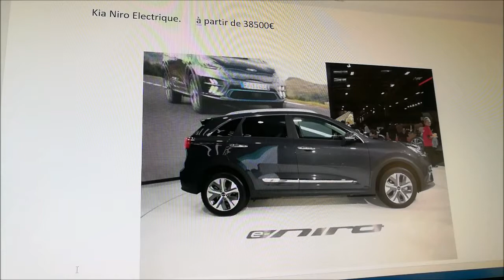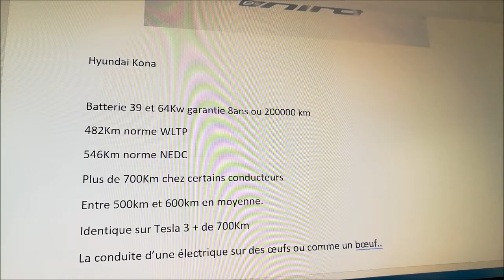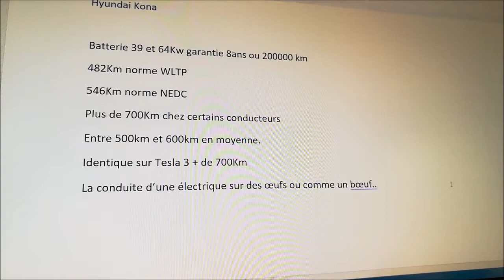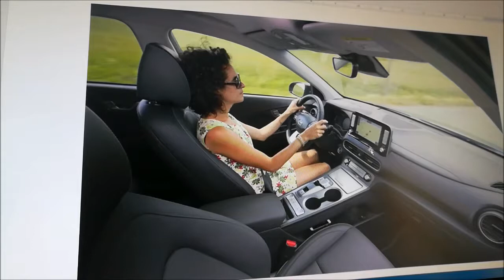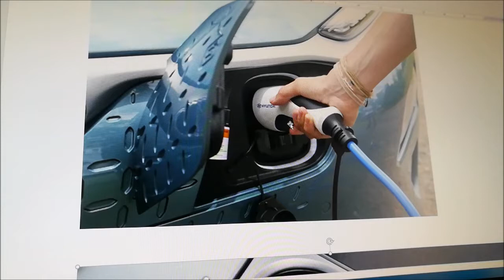40/ Renault Zoé et la concurrence, une Kona et d'autres, la puissance !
Les voitures électriques sont puissantes, avant-gardistes, à mettre entre toutes les mains . Oui, les nôtres !
Cette vidéo montre bien des aspects, les modèles de plus en plus polyvalents et bien équipés.